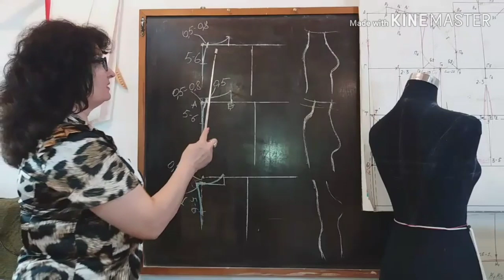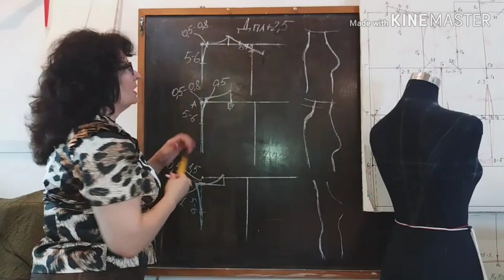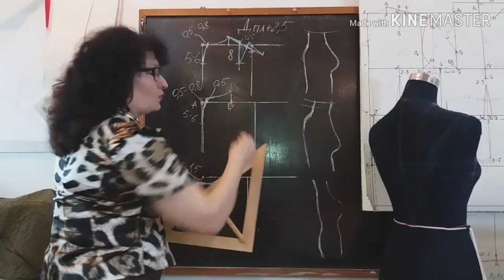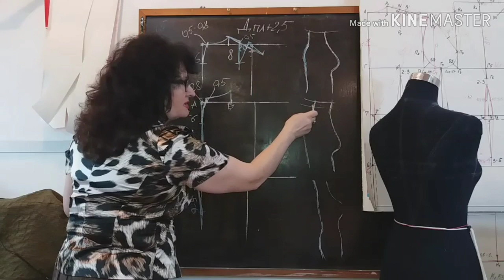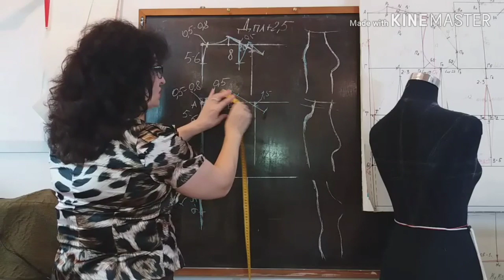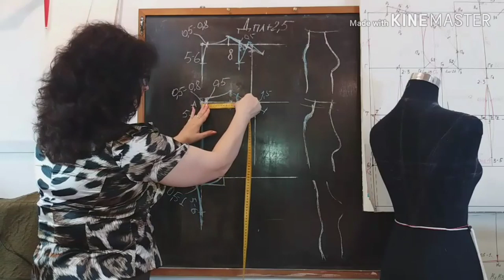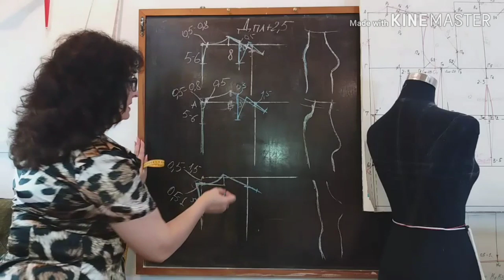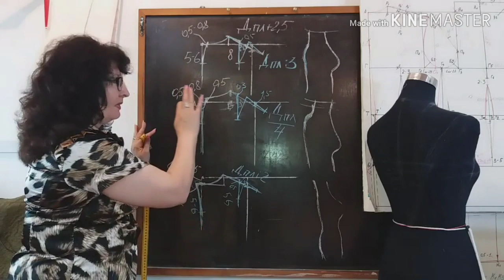Построение плечевой вытачки на спинке, на нестандартные фигуры.КУРСЫ КРОЙКИ И ШИТЬЯ ОТ НАДЕЖДЫ В.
Построение плечевой вытачки, на выкройке плечевых изделий. Для  фигур, с изменениями, в области 7-го шейного позвонка, построение плечевой вытачки на спинке, необходимо изменить.
На предыдущем уроке, я показывала, построение ростка, с изменениями, на нестандартные фигуры, с деформацией в области 7-го  шейного позвонка.
Для лучшей посадки изделия на фигуре, советую, применять данные советы!
ДОРОГИЕ ДРУЗЬЯ, В ЗНАК ВАШЕЙ БЛАГОДАРНОСТИ, ВЫ МОЖЕТЕ ОКАЗАТЬ ПОМОЩЬ И ПОДДЕРЖКУ МОЕГО КАНАЛА: